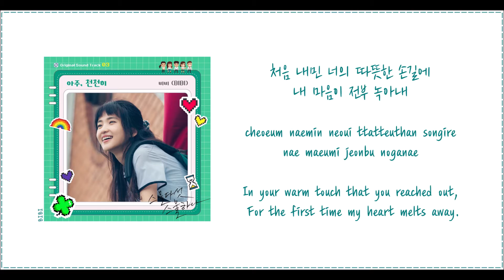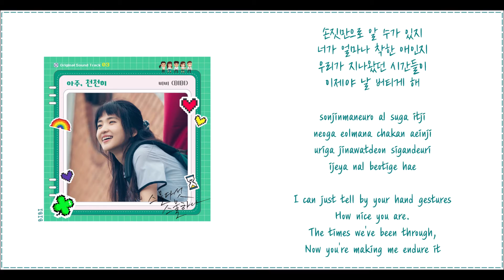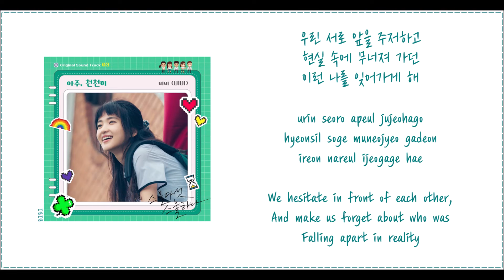BIBI (비비) - Very, Slowly (아주, 천천히) Twenty Five Twenty One OST Part 3 [Lyrics Han/Rom/Eng]